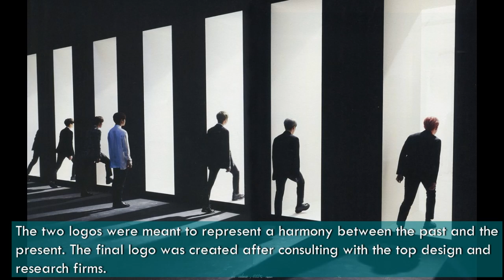BTS (방탄소년단) Is Not Only Changing Their Logo But Also Their Name!!??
BTS Is Not Only Changing Their Logo But Also Their Name!!??